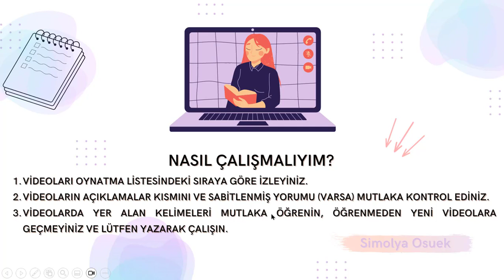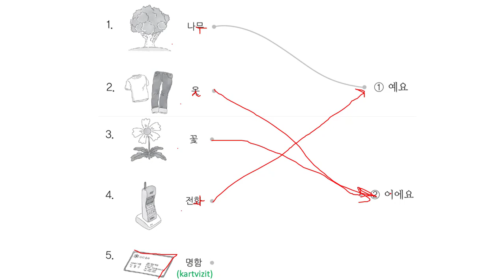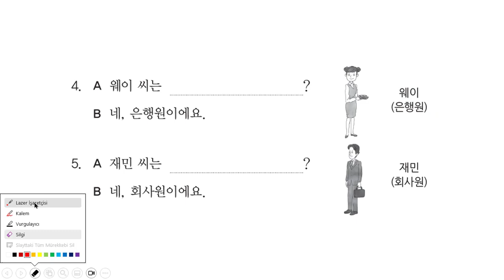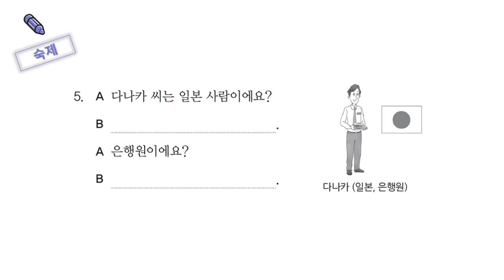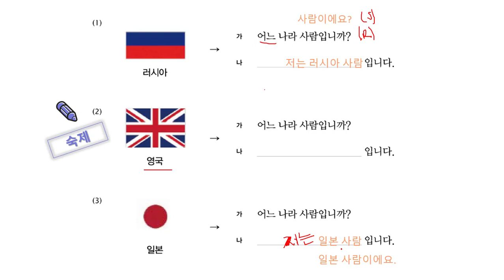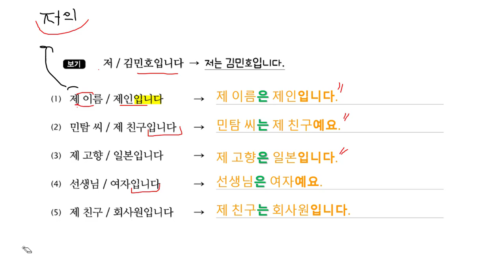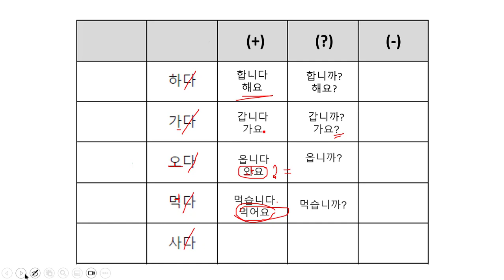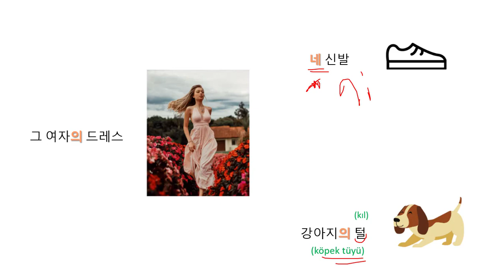Korece Alıştırmalar 2: Ders 6-10 (TOPIK 1)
Merhaba arkadaşlar,
Bu derste 6-10. derslerle ilgili korece alıştırma yaptık.

Öneri ve eleştirilerinzi yorumlar kısmından belirtebilirsiniz. Eğitimin devamı için takipte kalın.